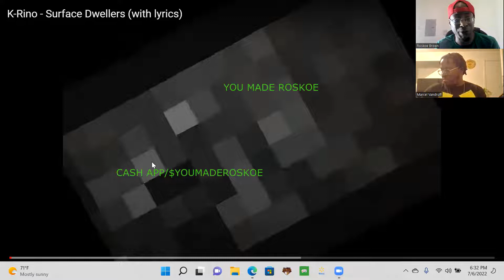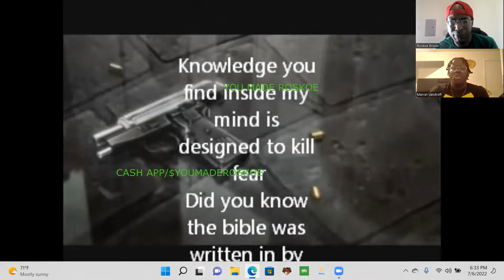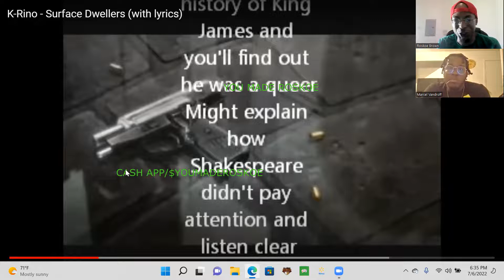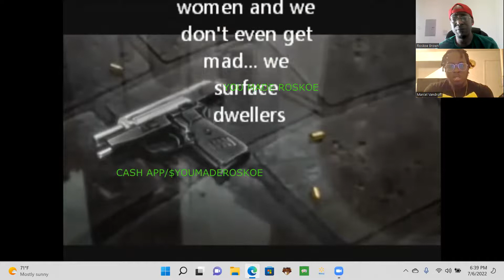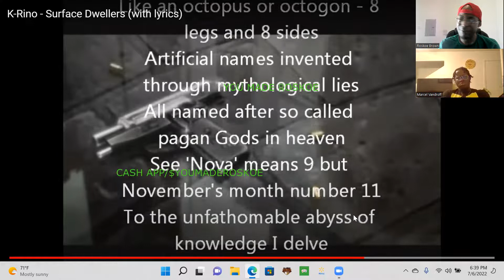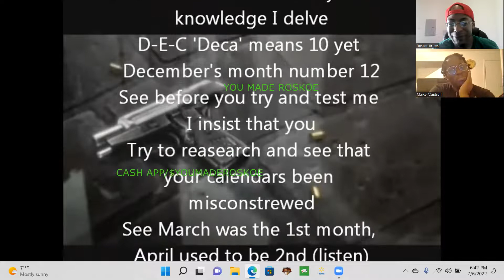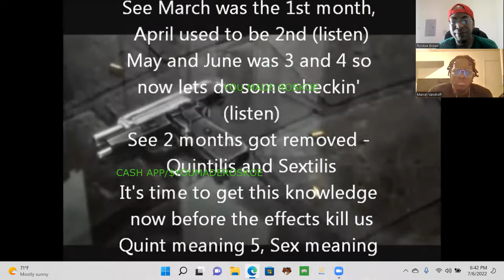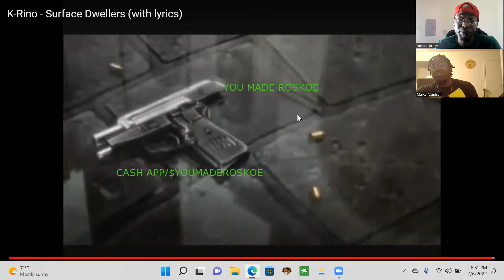Our 1st Time Hearing: "Surface Dwellers" By K-Rino!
Me & Cel react to a DEEP song by K-Rino!